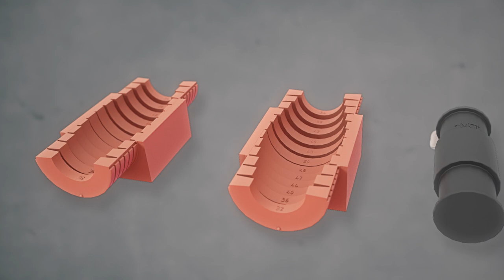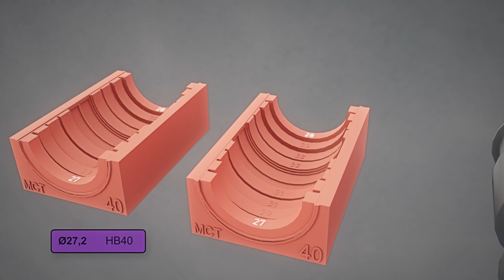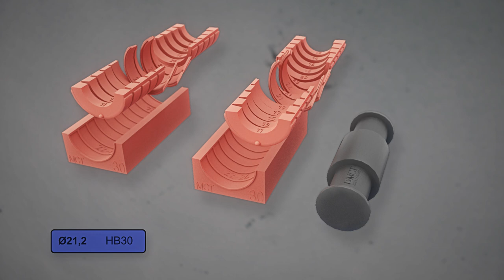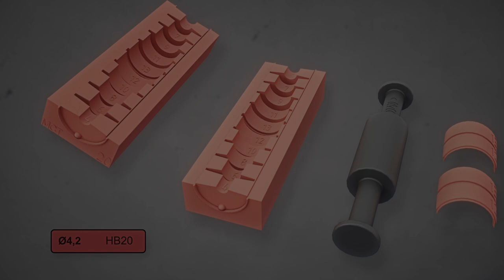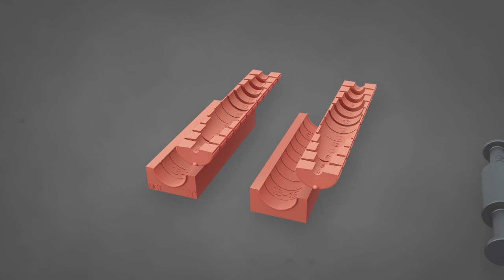HandiBlock - Installation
The HandiBlock is available in four sizes to fit cables and pipes or tubing from 4 to 54 mm. A HandiBlock consists of two compact half MainBlocks and two InsertStrips. Every compression ring on the InsertStrip has clear markings to indicate different cable/pipe diameters. This helps the installation technician to quickly and safely identify the correct size of the MainBlock, InsertStrip and compression ring.